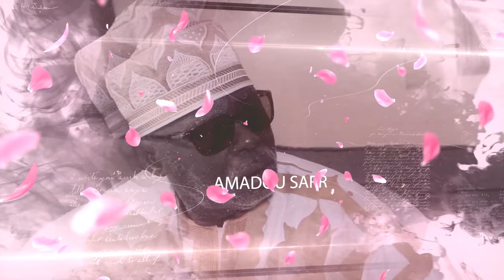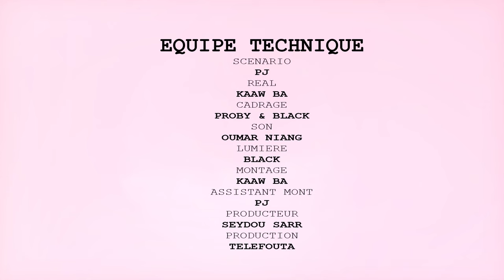Serie cadeele s 01 episode 06